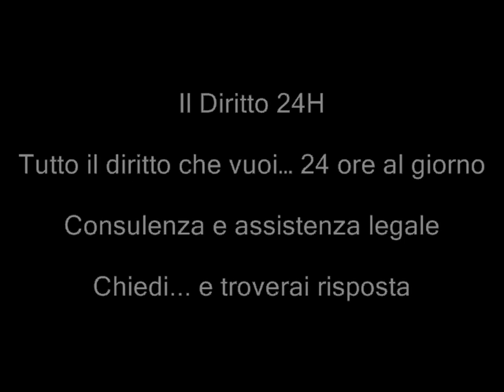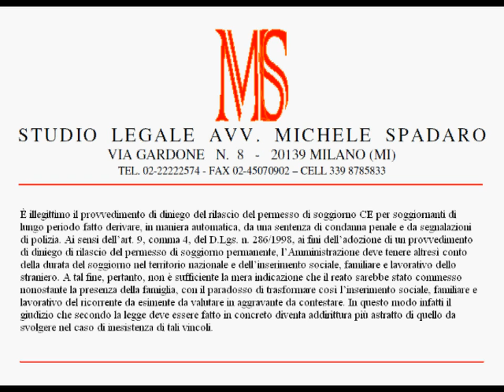La presenza della famiglia è una esimente, non una aggravante per escludere il pds SLP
TAR Lombardia, Sezione Quarta, Sentenza del 2 marzo 2012, n. 699

È illegittimo il provvedimento di diniego del rilascio del permesso di soggiorno CE per
soggiornanti di lungo periodo fatto derivare, in maniera automatica, da una sentenza di condanna penale e da segnalazioni di polizia. Ai sensi dell'art. 9, comma 4, del D.Lgs. n. 286/1998, ai fini dell'adozione di un provvedimento di diniego di rilascio del permesso di soggiorno permanente, l'Amministrazione deve tenere altresì conto della durata del soggiorno nel territorio nazionale e dell'inserimento sociale, familiare e lavorativo dello straniero. A tal fine, pertanto, non è sufficiente la mera indicazione che il reato sarebbe stato commesso nonostante la presenza della famiglia, con il paradosso di trasformare così l'inserimento sociale, familiare e lavorativo del ricorrente da esimente da valutare in aggravante da contestare. In questo modo infatti il giudizio che secondo la legge deve essere fatto in concreto diventa addirittura più astratto di quello da svolgere nel caso di
inesistenza di tali vincoli.